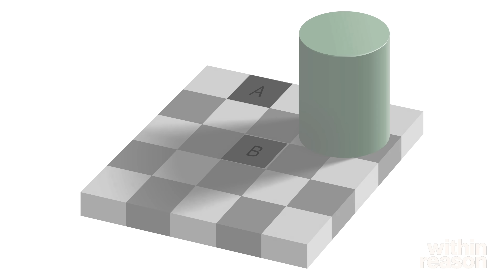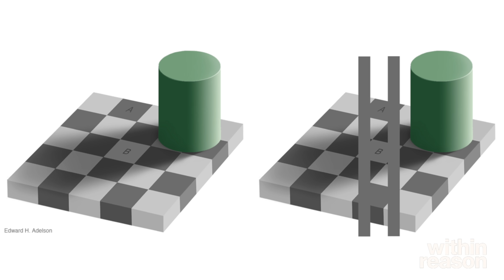Neuroscientist Breaks Down What Illusions Tell Us About Consciousness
- TIMESTAMPS

0:00 The Checker Shadow Illusion
1:47 The Dress
6:57 Brainstorm or Green Needle?
9:29 What This Demonstrates

 - SPECIAL THANKS

John Early
Dmitry C.
Mouthy Buddha
Solaf

 - CONNECT